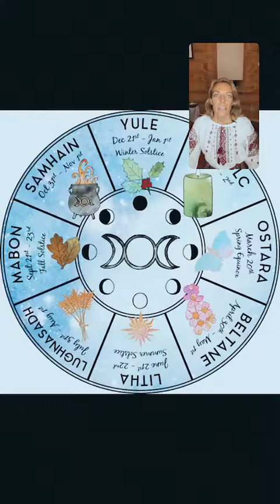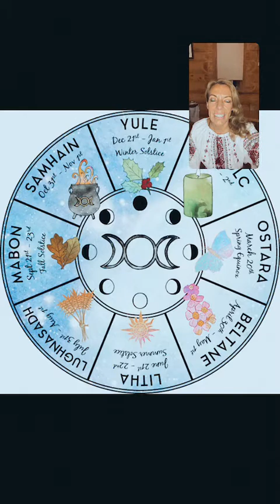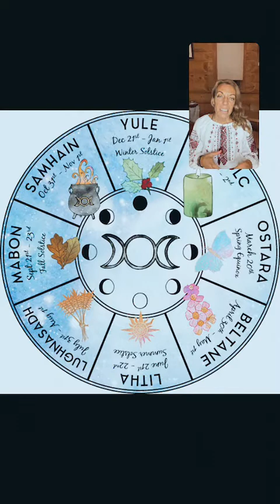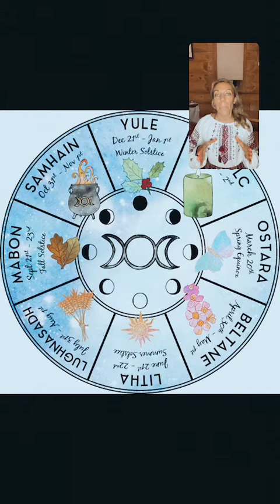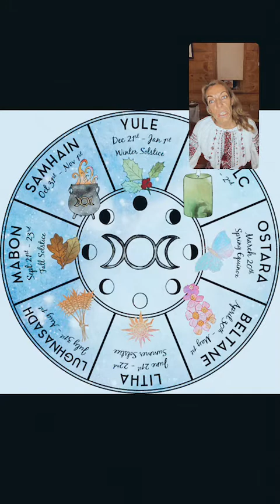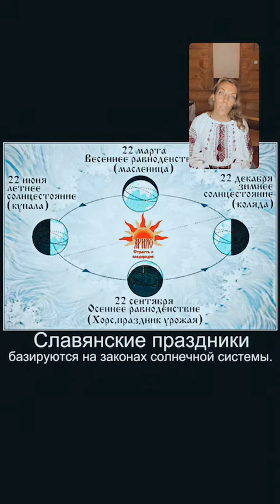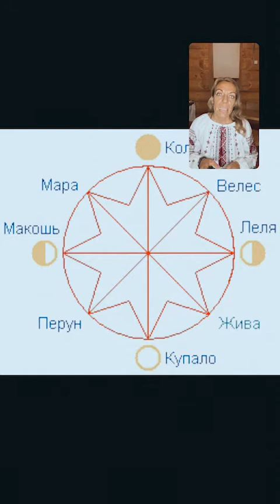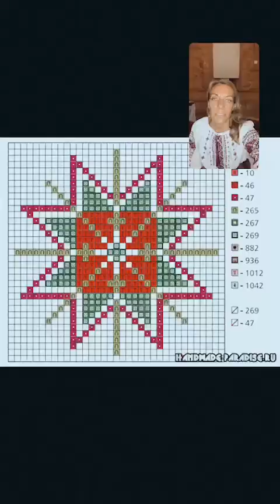НОВОЛЕТИЕ 7530 лето. Виктория Тодорова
Осеннее Равноденствие - один из четырёх священных солнечных  праздников. Равные силы дня и ночи погружают нашу планету в состояние равновесия и Земля наполняется особой благодатью и гармонией

В славянских народах осеннее равноденствие называли Осенины, Богач, Радогощь; у кельтов - Мабон; в зороастризме - Седе; в Японии - Шубун-но-хи.

В период осеннего равноденствия начиналось новое лето на Руси до реформ Петра I.

В эфире вы узнаете как подготовиться к празднованию новолетия и сонастроиться с ритмами ПриРоды.

Приглашаю мужчин и женщин присоединиться к кругу силы НОВОЛЕТИЕ-ПЕРЕРОЖДЕНИЕ 21 сентября в 18.30 Лондона или 20.30 Москвы.

Мы поблагодарим уходящее лето и силы ПриРоды за дары и пригласим в жизнь энергию ИЗОБИЛИЯ.

Я ЖЕЛАЮ ЗАРЕГИСТРИРОВАТСЯ.

🦋ВЗНОС в поддержку данного проекта 22 евро/20 фунтов/1850 рублей

Виктория Тодорова, г.Дублин, Ирландия - автор проекта "Осознанные путешествия" и "Мастерская волшебства", организатор и ведущая более 50ти путешествий по местам силы планеты, йогиня, волшебница, тренер женских практик, ведический астролог, тренер развития личности, мастер Рейки, композитор, художница,

Приглашаю вас присоединиться к регулярным занятиям йогой, астрологическим консультациям, личным сессиям погружения в Подсознание и прошлые воплощения, обучающим курсам, моим авторским проектам по трансформации личности и построению судьбы.